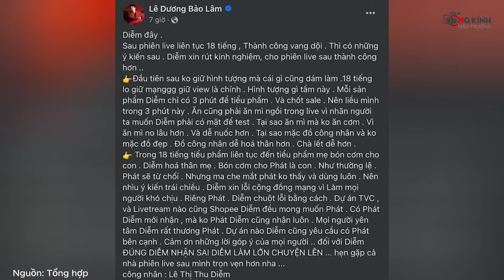Dương Lâm lên tiếng xin lỗi vì hành động bị chê phản cảm |TCD